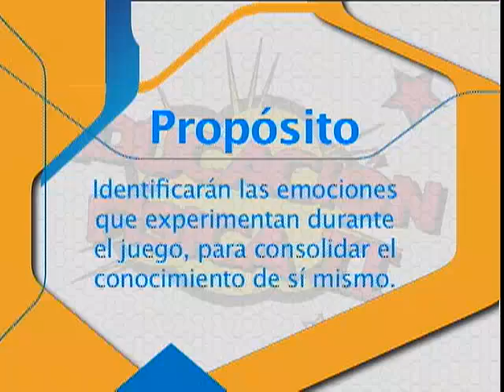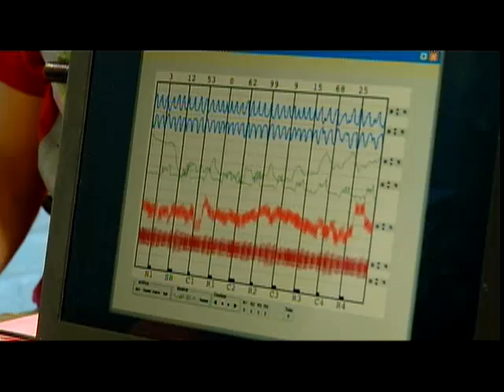Telesecundaria. Segundo grado.
Educación Física II.
 ¿Cómo controlamos nuestras emociones?